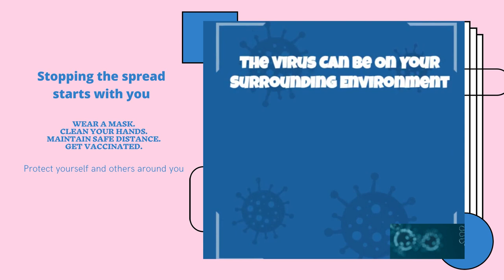Coronavirus🦠😷 Precautions - Stopping the Spread Start with you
Get Vaccinated.
Protect yourself and others around you.

Our channel is about Education with Cartoon Fun. We cover lots of cool stuff such as Education with Cartoon Musical Dance, Funny Cartoon, Important Educational Lessons and Interest in Study will increase. With the purpose to be a leader in Education along with Fun with Funny Cartoons, HowsYou has created this channel to provide a platform where any user can get access to the study's interest.

⭓Make Sure You Will Like It And Spread it As Much As You Can.